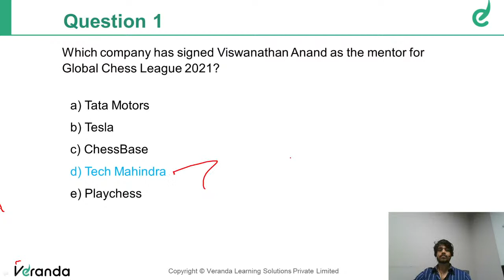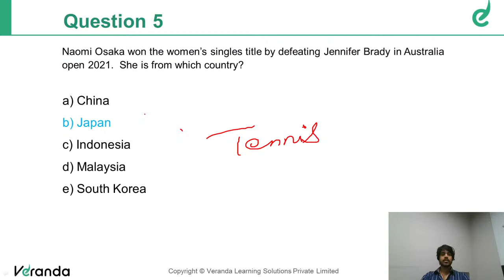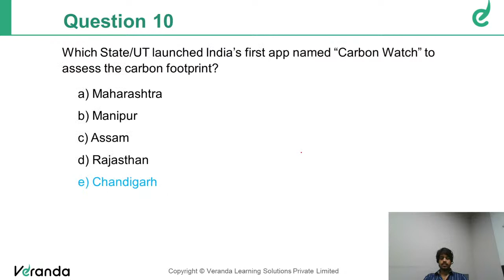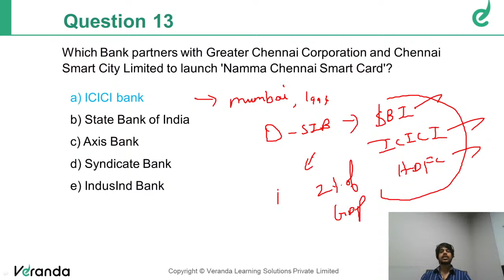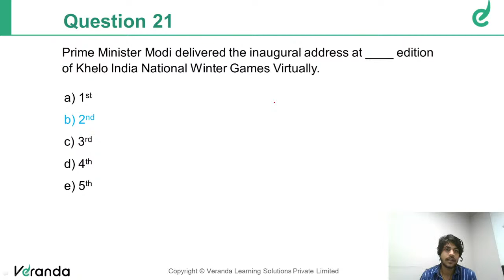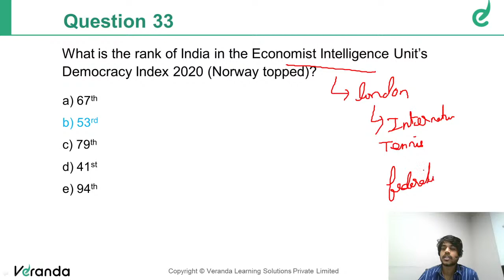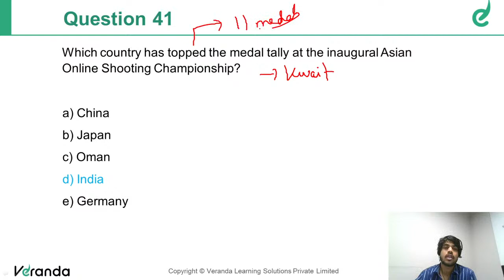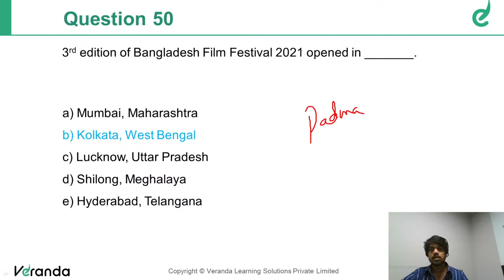TOP 50 Important Current Affairs | Legend Race - February 2021 | Veranda Race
About Veranda Race:

Looking to crack the TNPSC, SSC or Banking exam? Look no further! Veranda RACE has the best programs on offer with almost a decade of experience in training thousands of students to realise their dreams of landing a government job. you are in safe hands with Veranda RACE’s top-notch mentors, program schedule, and study material.

The Veranda race offers courses in all regional languages. Below are the courses we provide:

Bank Exams: RBI, SBI, IBPS & Insurance
SSC Exams: CGL, CHSL, MTS, CPO, Stenographer & Selection Posts
Railway Exams: NTPC, ALP & Group D
TNPSC: Group I, II & IV